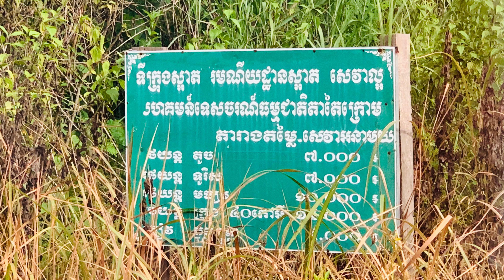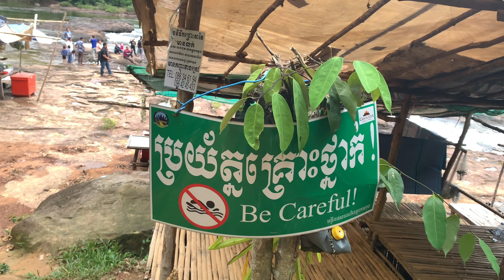ទឹកជ្រោះតាតៃក្រោម#tatai water fall # koh kong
ទឹកជ្រោះតាតៃក្រោម Tatai Waterfall# Koh Kong ឆ្ងាយពីទីក្រុងខេមរភូមិន ប្រហែល២២km ។ ទេសភាពស្អាតណាស់។
ថ្ងៃសៅរ៍ ទី២៧ ខែមិថុនា ឆ្នាំ ២០២០ ខេត្តកោះកុង។